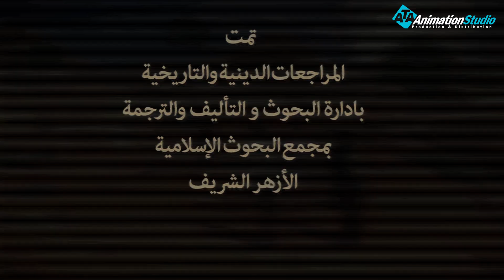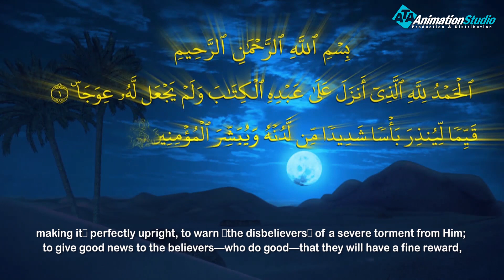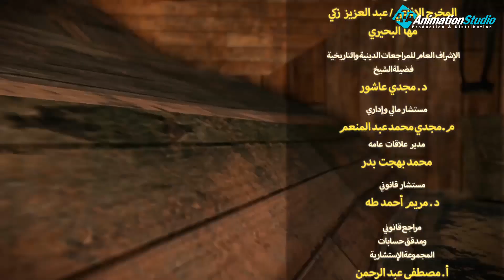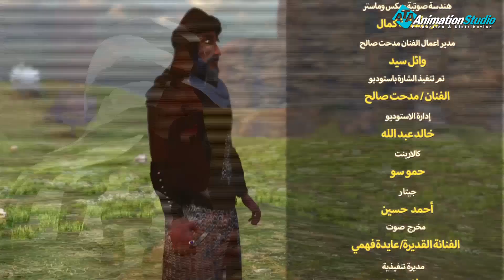El Kahf Series | مسلسل قصص الكهف | الحلقة 26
قصص الكهف
 المسلسل يدور حول أحداث سورة الكهف والتى تتضمن ثلاث قصص
فتية الكهف (١٠ حلقات)
موسى والخضر (١٠ حلقات)
وذو القرنين (١٠ حلقات)